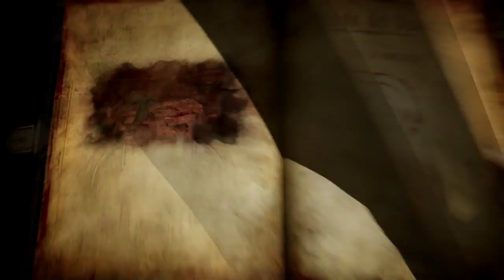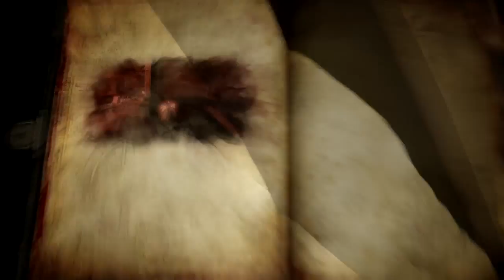Castlevania: Lords of Shadow 2 Gameplay ITA (PC) Parte 13